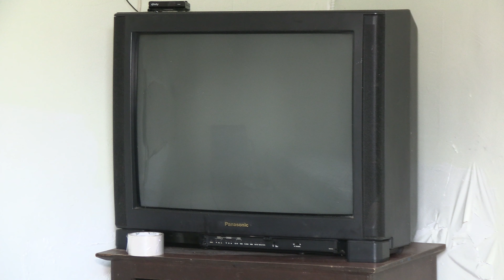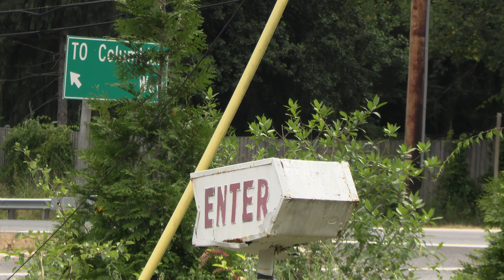Abandoned Dirty Room White House Motel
Gross abandoned dirty motel in Bowie Maryland.